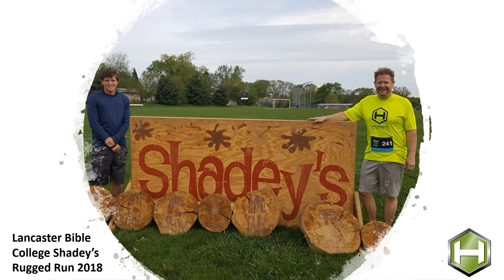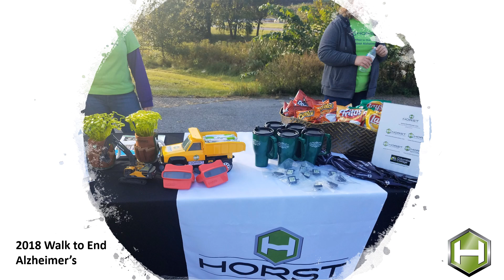2018 In Review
As the year draws to a close, we wanted to take a moment to reflect on some of the highlights from 2018 for Horst Construction. We are grateful, as always, for the privilege of coming alongside our clients and being their construction partner of choice. For all projects, it is a journey, and one that we are glad to be a part of. We have been blessed with many interesting and exciting projects in 2018, and have had the opportunity to foster relationships with some valuable partners too. From the bottom of our hearts, we are thankful for our clients, partners, employees, and friends.

We hope you enjoy watching our 2018 recap, and can't wait to see what 2019 brings! Wishing you and yours a happy new year!